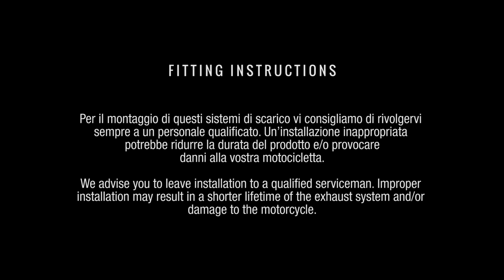Fitting instructions: Triumph Street Scrambler Zard 'Tiger70' Full kit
Grazie per aver acquistato un prodotto Zard.
Seguite queste istruzioni per il corretto montaggio dello scarico.

Thank you for choosing a Zard product.
Please watch the following video for a proper fitting of the exhaust.

PRIMA DI COMINCIARE:
Controlla di avere tutti i componenti necessari.
In caso contrario, rivolgiti al tuo rivenditore autorizzato.

BEFORE YOU START:
Check all the components against the packing list.
If any items are missing please contact your authorized dealer.

Per il montaggio di questi sistemi di scarico vi consigliamo di rivolgervi sempre a un personale qualificato.
Un’installazione inappropriata potrebbe ridurre la durata del prodotto e/o provocare danni alla vostra motocicletta.

We advise you to leave installation to a qualified serviceman. Improper installation may result in a shorter lifetime of the exhaust system and/or damage to the motorcycle.